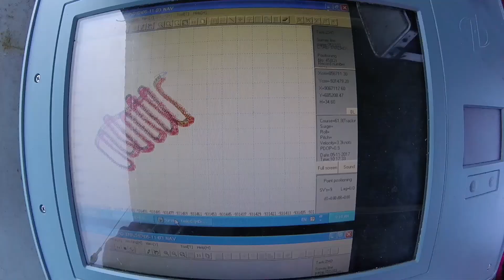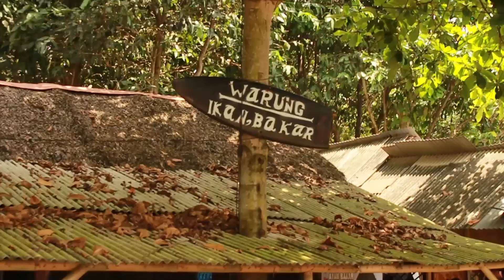Video Teaser of CommTECH Camp Highlight 2018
CommTECH Camp Highlight 2018 is one of short program held by Institut Teknologi Sepuluh Nopember (ITS) Surabaya, Indonesia. This program will be held on 9 - 21 July 2018.